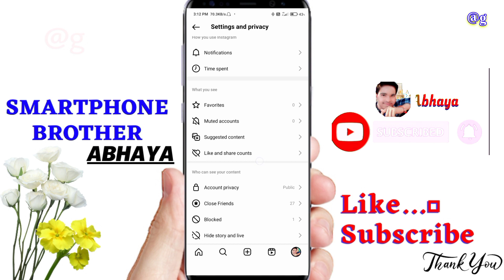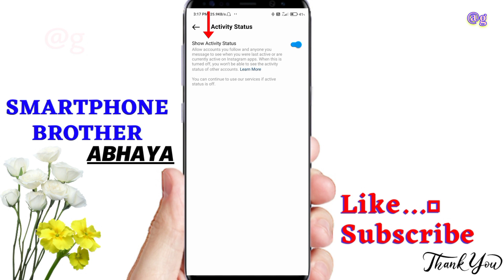Instagram Me Online Hide Kaise Kare 2024 | Instagram Me Online Ho Kar Bhi Offline Kaise Dikhe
is video me mene aapko bataya hai ki kaise aap Instagram me online ho kae bhi offline sho ho sakte ho